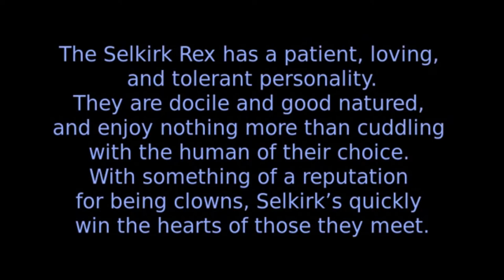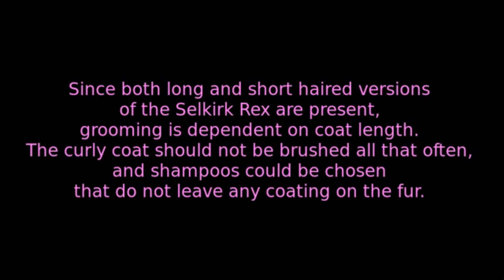Selkirk Rex - cat breed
The Selkirk Rex has a patient, loving, and tolerant personality.